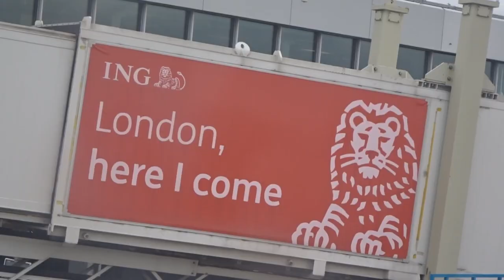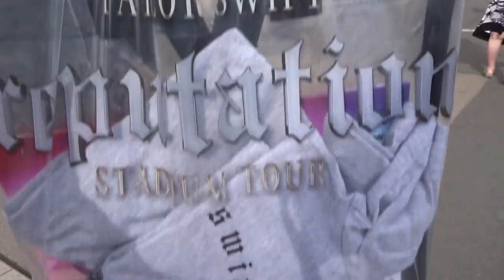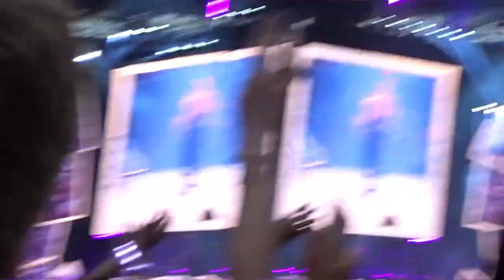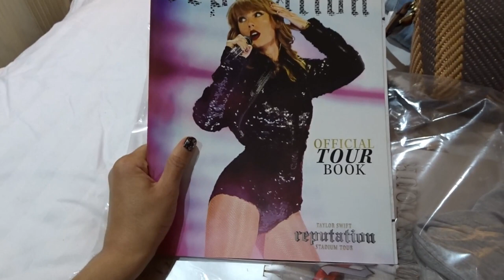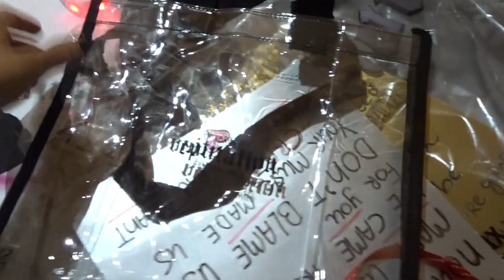TAYLOR SWIFT REPUTATION TOUR VLOG | LONDON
Happy birthday Taylor!!

Hey guys, no vlogmas video this week, but here's finally the long awaited Rep Tour vlog! Hope you enjoy watching it as much as I do!
LIKE THIS VIDEO IF YOU'RE EXCITED FOR THE REP TOUR FILM ON NETFLIX

Love you!❤

MUSIC
Awesome karaoke version of 22 by Taylor Swift from